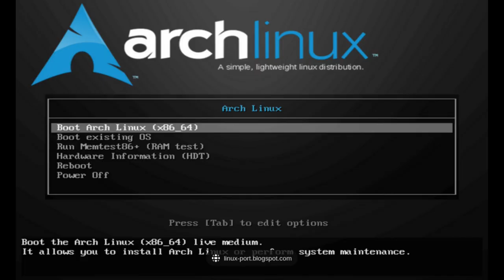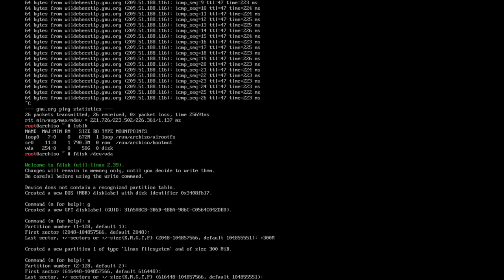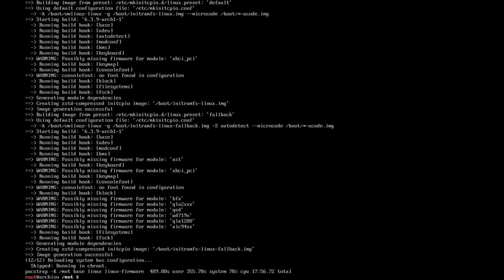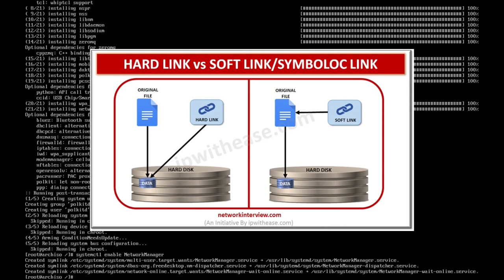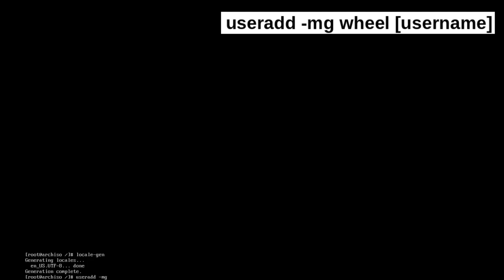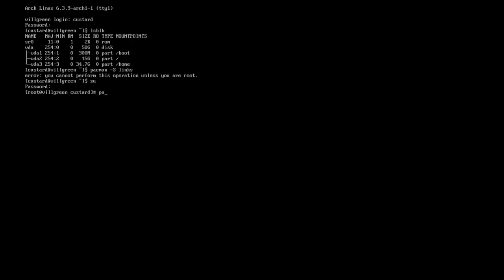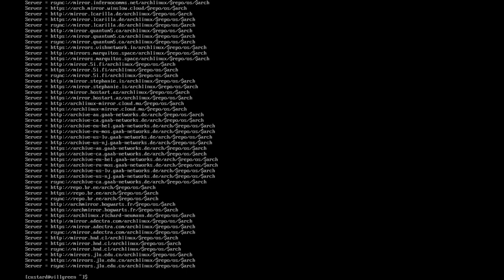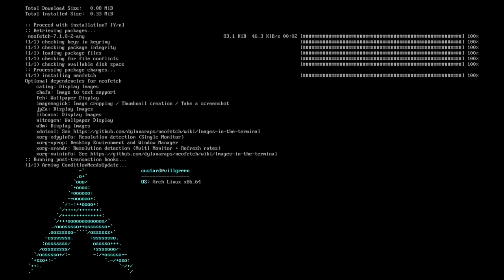Arch Linux Installed and Explained Episode 1: Bootable!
▬ timestamps  ▬

00:00 - Part 0: Intro
0:33 - Part 1: Getting Situated
1:10 - Part 2: Partitioning
11:27 - Part 3: Pacstrap
16:09 - Part 4: Configuration
26:00 - Past 5: Bootloader
29:57 - Part 6: Post-Boot